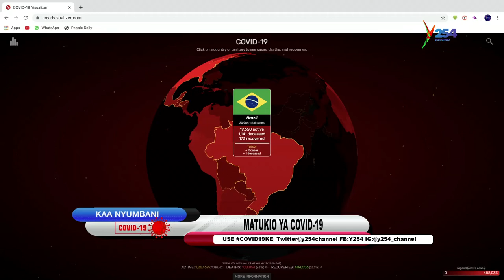Covid-19 Updates | 2more cases reported in Kenya